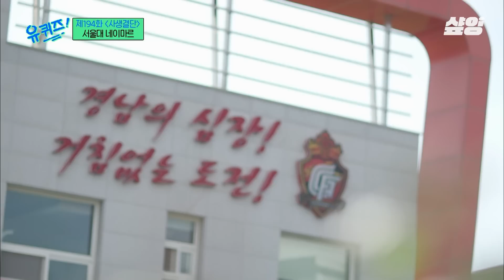[유퀴즈온더블럭] 서울대 4년 장학금 받는 프로 축구 선수? 엄마 아빠 잠깐 눈 감아...😔 만화 같은 이력을 지닌 서울대 네이마르 유준하 자기님⚽